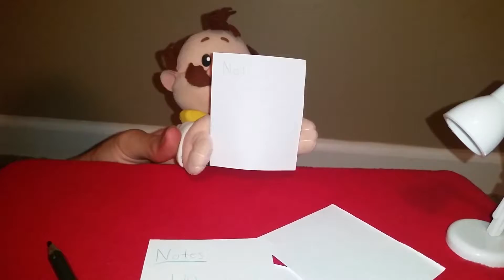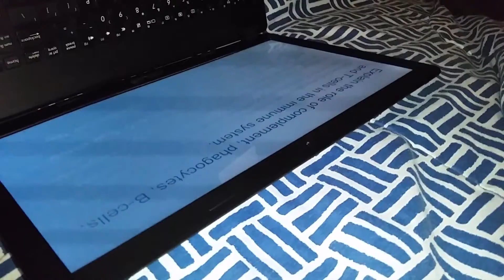Bloopers!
These are the bloopers from my video "The lymphatic System and Immunity video". So yeah we messed up quite a bit but oh well, I still got an A on the project so I'm happy.